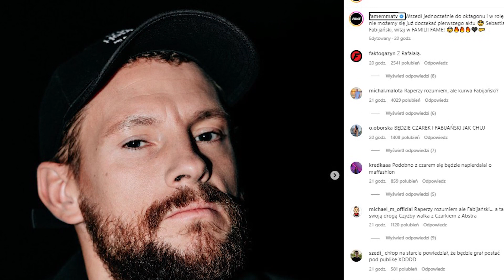Kogo zapodzieli na fame mma 17 ? - PRZEGLĄD TYOGDNIA #4 - FAME MMA EDYSZYN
Rozkład jazdy
0:00 - wstęp
0:24 - kto wygrał ?
5:34 - kto został zapowiedziany !